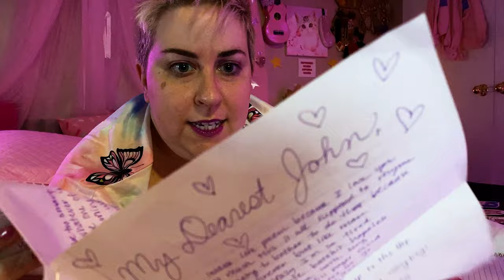I Kissed Your Boyfriend Episode 2: Little Girl Stuff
I Kissed Your Boyfriend: Another Feminist Vlog

Episode 2: Little Girl Stuff
Remember your first kiss? Remember puberty? So does Laura. And it wasn’t pretty. Featuring an original song by Jeff Gorcyca.

New Episodes Sundays at 7pm EST! for more info!

Written by & Starring Laura Kay
Directed by Ashley Kristeen Vega
Co-Produced by Kelsey Kennedy

Based on the 2016 Stage Production Directed and Co-Developed by Chelsea Bryn Lockie

Shot on iPhone/created amidst the Covid-19 pandemic